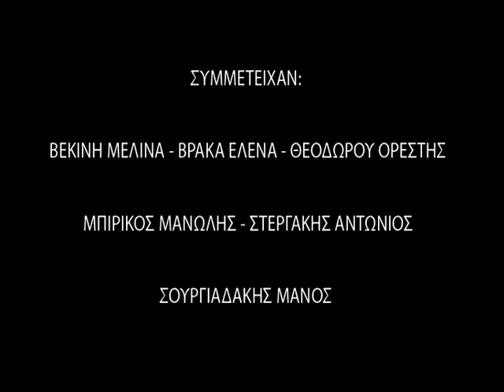sexiest greek underwear Εσώρουχα Upload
Εσώρουχα Upload, marketing festival. tuc